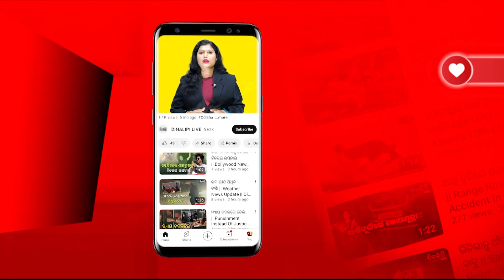ମୋମୋ ଖାଇବାକୁ ନେଇ ହତ୍ୟା || Delhi Murder Case News Update || DinalipiLive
Being a fair & unbiased newspaper, Dinalipi's new digital wing DinalipiLive will provide much-needed fact-based information to news consumers of Odisha.